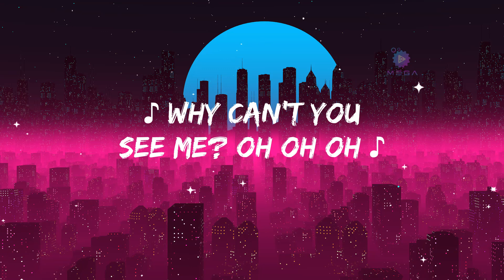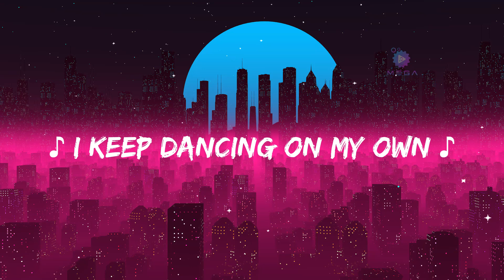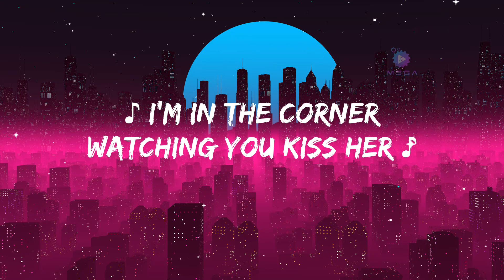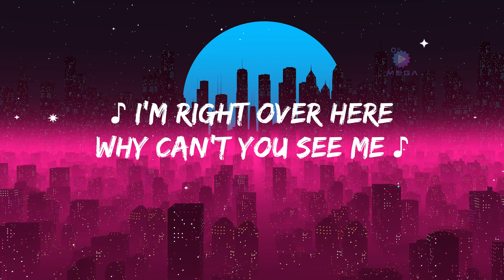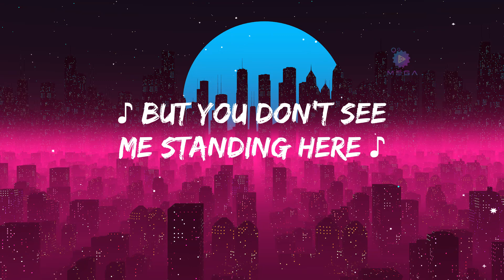Calum Scott - Dancing On My Own (Lyrics)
🎤 Lyrics: Calum Scott - Dancing On My Own

[Verse 1]
But does she love you better than I can?
And there's a big black sky over my town
And yeah I know it's stupid, but I just gotta see it for myself

[Chorus]
I'm in the corner, watching you kiss her, oh oh oh
And I'm right over here, why can't you see me? Oh oh oh
And I'm giving it my all
But I'm not the guy you're taking home, oooh

[Verse 2]
And I’m all messed up, I’m so out of line, yeah

[Chorus]
And I'm in the corner, watching you kiss her, oh oh oh
But I'm not the guy you're taking home, ooh
And oh, nah

[Bridge]
So far away, but still so near
The lights come on, the music dies

[Chorus]
I'm in the corner, watching you kiss her, ohh
And oh, nah
Said I'm in the corner, watching you kiss her, oh​ no
And I'm right over here, why can't you see me? Oh no
And I keep dancing on my own